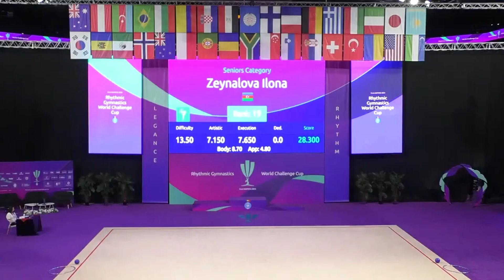Kiroi Bogatyreva Alexandra AUS Seniors Category2007+ R1 Rhythmic Gymnastics World Challenge Cup Cl